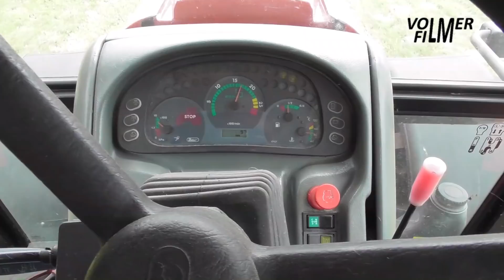Zetor grass silage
May 10, 2022 - Grass silage at a organic dairy farm:
- Zetor Forterra 12441 tractor with Kemper Cargo L9000 forage wagon.
- Zetor Crystal 12045 tractor with Holaras Jumbo silage spreader.
- Komatsu PW75 wheeled excavator with bucket.